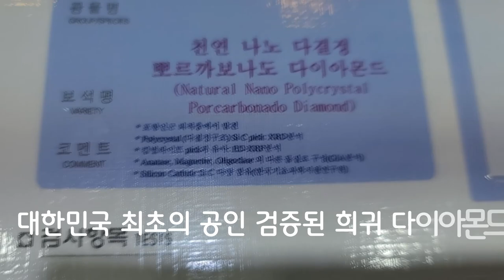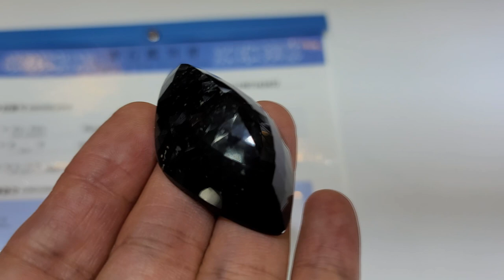Porcarbonado Rare Black Diamond Peacock of Black Diamond Sitting on the Head of a 130 Carat Peacock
A new issue for black diamonds over 130 carats. It is just new in many ways, such as rarity, economy, health, and historicity, and it is Korea's first proven rare diamond. The cutting of this rare black diamond will rise to the highest level of rose cutting like you have never seen before. If the video is like this, the real thing is even better. Peacock of black diamond.

블랙다이아몬드의 새로운 지존
다이아몬드 세상에 별똥별처럼 나타난 희귀 블랙다이아몬드 130캐럿 포항다이아몬드 포항의 명품 브랜드 희귀 다이아몬드 뽀르까보나도... 대한민국 최초의 객관적인 공인 인정받은 나노 다결정 블랙다이아몬드...
최고의 퀄리티를 느껴보세요...